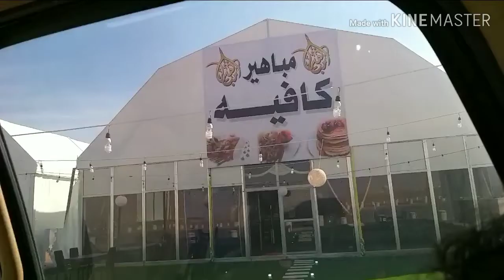ትዝታ😂ሳዉዲ ዉስጤ ነሽ